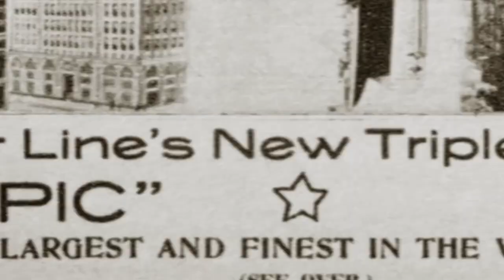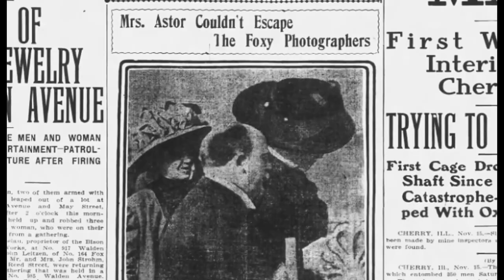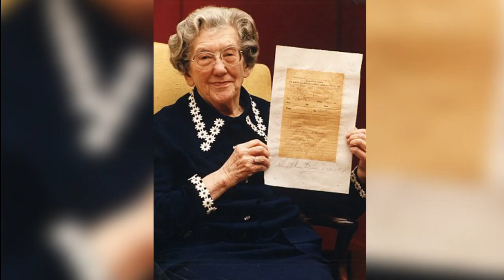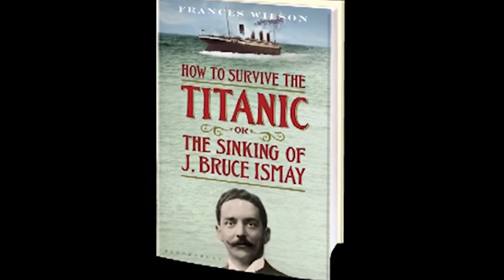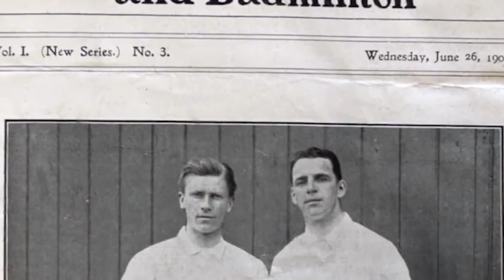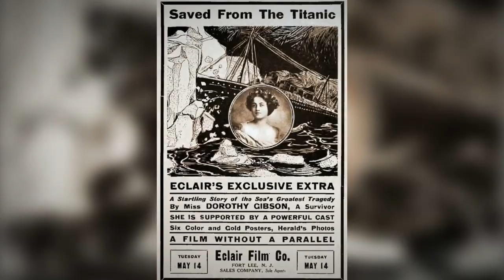Who Are the Titanic Survivors and What Happened to Them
If you were alive in the '90s, then you remember all too well how monumental it was when Titanic—starring Leonardo DiCaprio and Kate Winslet—hit theaters in 1997. After making $2.2 billion at the box office, the movie adaptation of the real-life event long held the record for highest-grossing film of all time. But before it was a blockbuster hit that catapulted two actors into unbelievable fame, it was a senseless tragedy that claimed more than 1,504 lives.

Though it happened decades ago, there is still much speculation about how many lives were actually lost. Historically, the U.S. Senate Committee has claimed that number to be 1,517 while the British Board of Trade says it's 1,503.

Who are the Titanic survivors?
Most records show that 705 people survived the sinking of the Titanic—most of which were women and children. However, Encylopedia-Britannica.org, found and listed as many as 712 survivors in their own research and the numbers continue to be disputed.